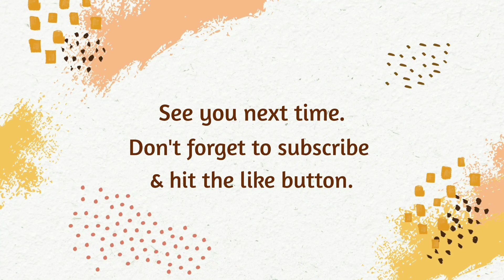English Reading Communication through history/ Чтение на английском